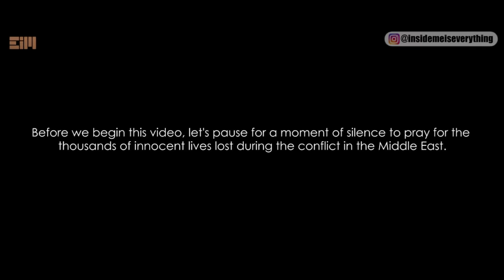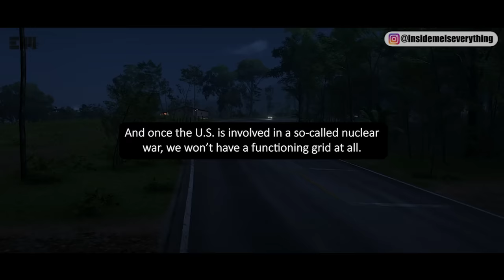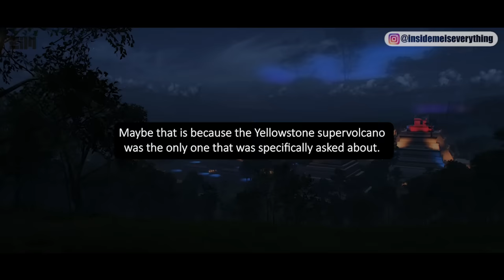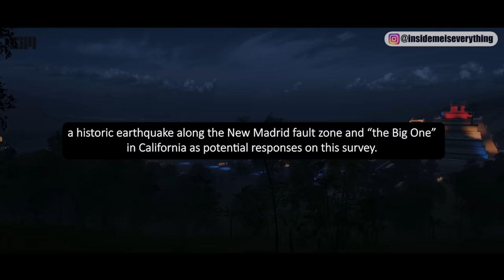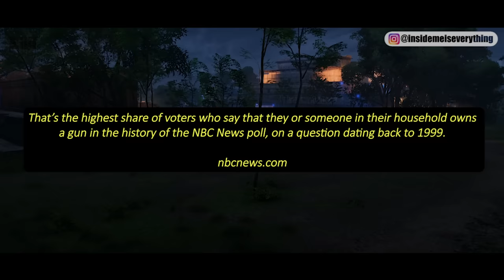IMPOSSIBLE!!! ARE YOU AWARE OF THIS?!